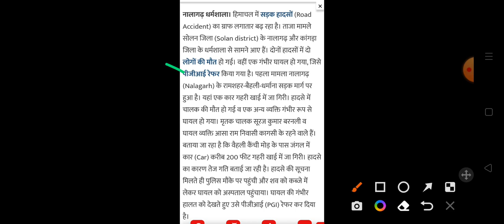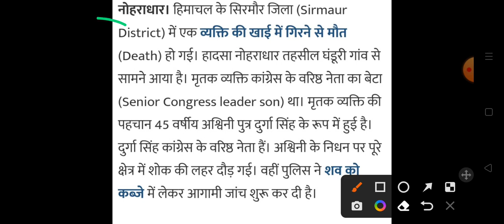हिमाचल में 5 लोगों की मौत HP Breaking News